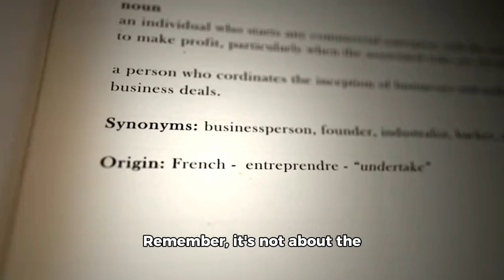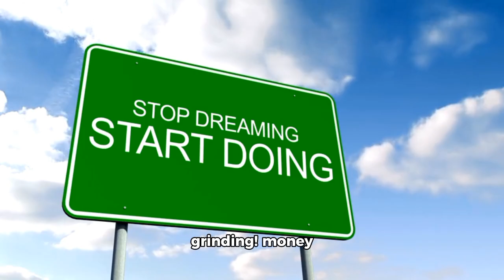career path. wealth